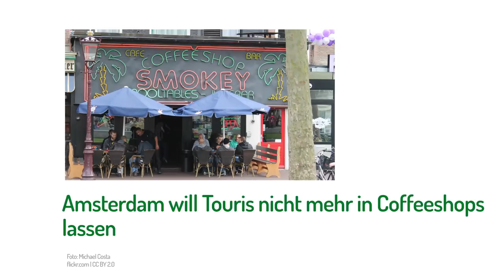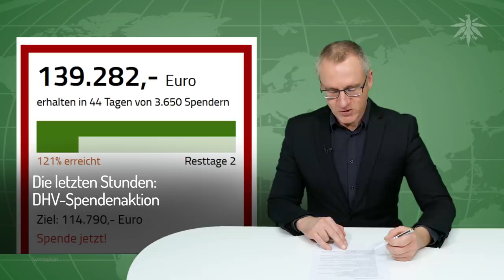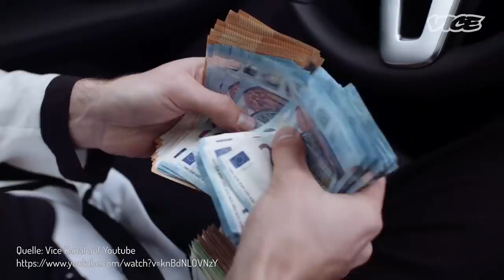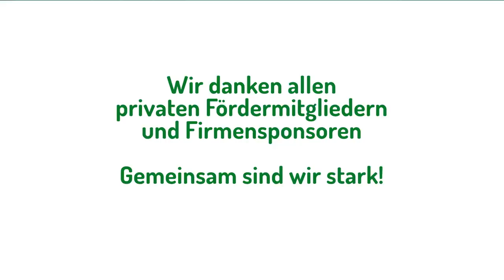Augen auf Chemie-Gras! | DHV-News #277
0:00 Intro
0:29 • Die letzten Stunden: DHV-Spendenaktion
4:07 • Augen auf Chemie-Gras!
11:48 • Amsterdam will Touris nicht mehr in Coffeeshops lassen
13:27 • LEAP lebt: Polizisten für Legalisierung
15:37 • Berlin: Wieder Pulver-Polizist erwischt
16:14 • Bayern: Wenzel schickt Abgeordneten Hanf-Paket
17:05 • Termine

• Die letzten Stunden: DHV-Spendenaktion

• Augen auf Chemie-Gras!

VICE auf Deutsch YouTube, 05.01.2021: Giftiges "Chemie-Gras" überschwemmt Deutschland, sagt dieser Dealer

Vice, 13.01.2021: Chemisch gestrecktes Cannabis: So groß ist das Problem in Deutschland

Gießener Anzeiger, 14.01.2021: Gießener Drogendealer in „Vice“-Doku: Szene mit „grünem Crack“ geflutet

Hamburger Morgenpost, 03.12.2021: „Sofort Notarzt rufen“ Polizei warnt vor neuem Psycho-Cannabis

Berliner Morgenpost, 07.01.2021: Gefährliches Haschisch in Berlin im Umlauf

• Amsterdam will Touris nicht mehr in Coffeeshops lassen
DW, 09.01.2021: Amsterdam will Touristen aus Coffeeshops heraushalten

Zeit, 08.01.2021: Amsterdam will Touristen Zugang zu Coffeeshops verbieten

• LEAP lebt: Polizisten für Legalisierung

Badische Zeitung, 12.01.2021: Freiburger Polizisten fordern eine liberalere Drogenpolitik

• Berlin: Wieder Pulver-Polizist erwischt

Berliner Zeitung, 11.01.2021: Berliner Polizei-Anwärter soll mit Drogen gehandelt haben

• Bayern: Wenzel schickt Abgeordneten Hanf-Paket

Wenzel Vaclav Cerveny, 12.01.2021: Hanf/CBD: “Polizei und Justiz im Freistaat Bayern handeln gegen EU-Recht”

• Termine

Mittwoch, 20. Januar 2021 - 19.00

Rhein-Neckar: Online-Treffen der DHV-Ortsgruppe Rhein-Neckar
Dienstag, 26. Januar 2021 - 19:00 bis 20:00

Hamburg: Online-Treffen der DHV-Ortsgruppe Hamburg
Dienstag, 26. Januar 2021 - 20:30

❤️ Legalisierung? Jetzt mithelfen & Mitglied werden

Infos & Impressum: hanfverband.de